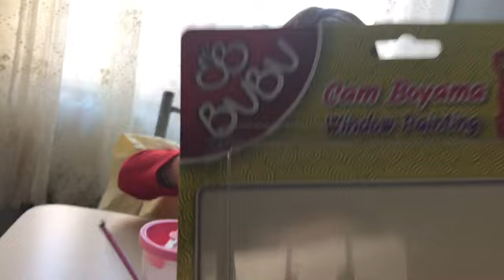5 Yaş Cam Boyama